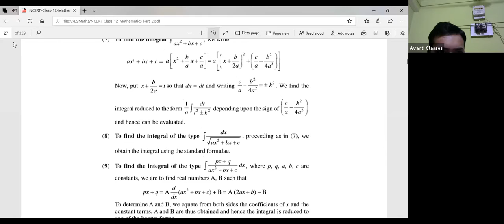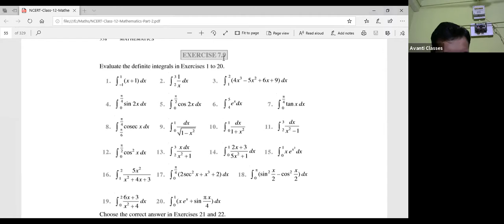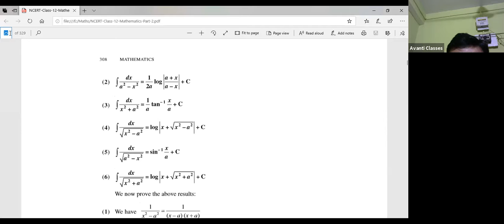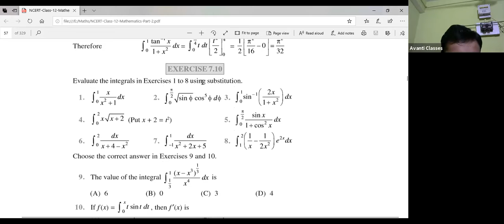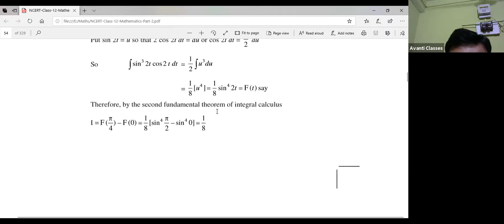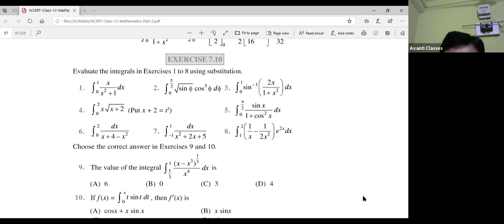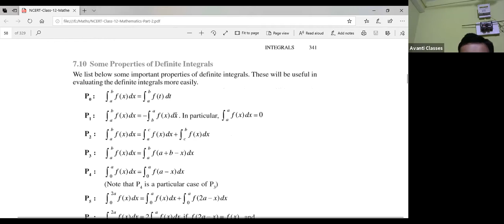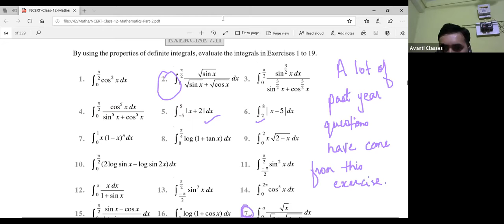Class-12th, Mathematics By Ashish Sir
Oct 28, 2020 07:33 AM